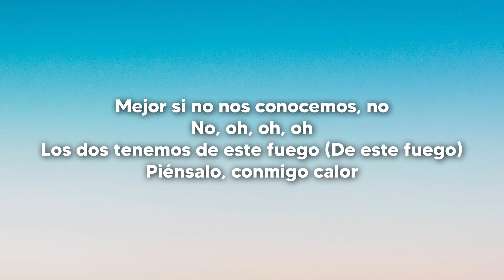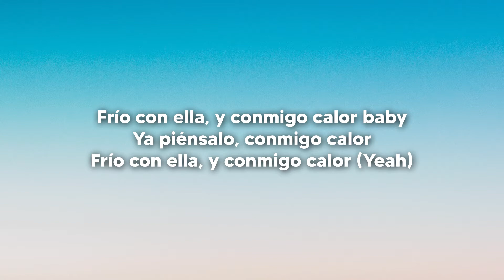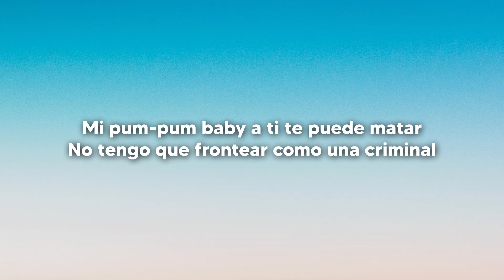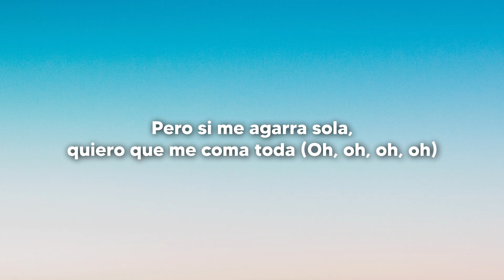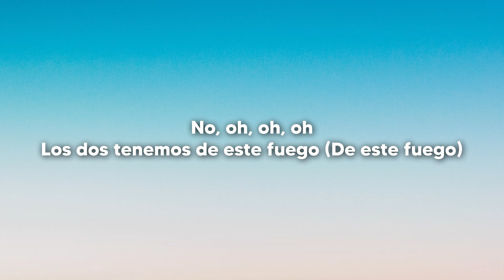Chesca - Calor (Letra/Lyrics)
Letra

[Intro]
Chesca

[Coro]
Oh, oh, oh
Mejor si no nos conocemos, no
Los dos tenemos de este fuego (De este fuego)
Piénsalo, conmigo calor
Frío con ella, y conmigo calor baby
Ya piénsalo, conmigo calor
Frío con ella, y conmigo calor (Yeah)

[Verso 1]
Ufff subiendo temperatura
No sé si soy yo, pero esta calentura
Nos tiene sudando, dime cuánto tú dura'
Yo puedo toda la noche entera moviendo mi cintura
Mi pum-pum baby a ti te puede matar
No tengo que frontear como una criminal
Si se tu nombre, si no a mi me da igual
Bien pegadito y veremos como vamos a terminar
Y dice
Yo me lo perreo todo el party
Porque el reggaeton está de moda
Pero si me agarra sola, quiero que me coma toda

[Coro]
Oh, oh, oh

[Verso 1]
Con ella frío, pinguino
Conmigo caliente, verano en Palomino
Sé que quiere' comerme, cocino como camino
Con ella es aburrido y conmigo todo es divino
Ah, ya lo sabía, lo hago con altura
Y no es Rosalía, tú no has visto figura como la mía
Si quieres lo que te endroga
Yo tengo la vía
Y me lo perreo todo el party
Pero si me agarra sola, quiero que me coma toda (Oh, oh, oh, oh)

[Coro]
Oh, oh, oh